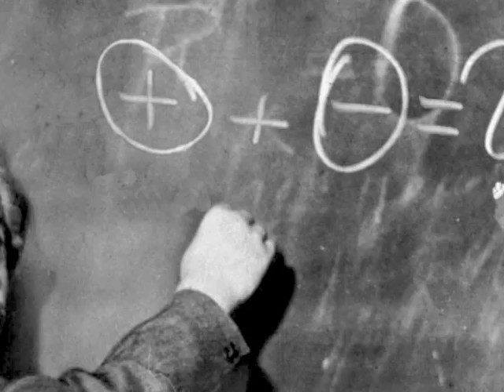Collider: A Physics-Based iPhone Game - Do You Have the Balls?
What do the Egyptians, the Druids and Albert Einstein have in common?  Collider!

Collider is an addictive, physics-based iPhone game featuring 56 intricate levels of play and dynamically generated music.  Your goal is to destroy all of the positive and negative particle balls on the screen.  Place the available balls on the screen and then press play to set them into motion.  You must navigate the particle balls through pipes, gears, sensors, bombs, springboards, pendulums, seesaws and more to make them collide.